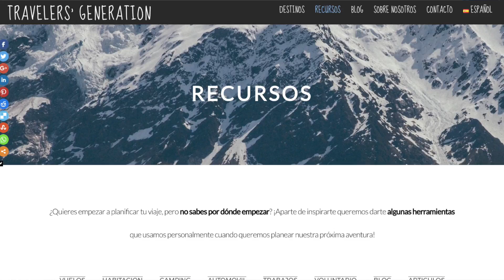TRUCOS PARA VIAJAR BARATO EN 2017 - 10 TIPS PARA VIAJAR SIN GASTAR MUCHO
10 TRUCOS PARA VIAJAR BARATO EN 2017
Quieres viajar por el mundo pero no tienes mucho dinero? Quieres saber el secreto para viajar sin gastar? Viajar sin dinero o ahorrar en viajes es posible?
Te damos aqui nuestros secretos sobre como viajar barato y viajar sin gastar!

Adivina que?! Con tu ayuda podremos viajar mas  y mostrarte lugares super Cool, Si eso es posible! :D

Preguntanos!!
Donde estas? Planeas un viaje? Te encuentras viajando?

No hay costo adicional para usted, pero de esta manera ganamos una pequeña comisión si usted compra. Así que si ya estás planeando un viaje y quieres ayudarnos en nuestra aventura, esta es la forma 🙂